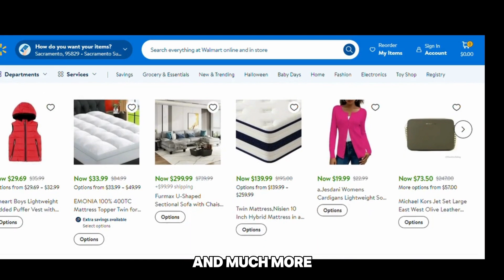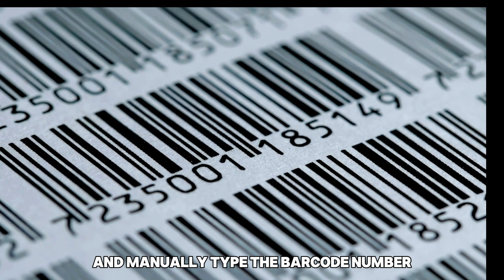How To Add A Receipt To The Walmart App (How Can You Scan Your Walmart Receipt Into The App?)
How To Add A Receipt To The Walmart App (How Can You Scan Your Walmart Receipt Into The App?). In this video tutorial I will show you how to add receipt to Walmart app.

Here is the step-by-step process on how to do this:
● Locate and open the Walmart app on your mobile device. If you have not downloaded it yet, go to the App Store or Play Store and install it.
● Sign in with your username and password.
● Go to the Account button at the bottom right side of the screen.
● Select Purchase History from the menu.
● Select the add sign in the top right corner of your screen. In some devices, you will see the Scanner option. Tap on it.
● The app will ask for permission to take pictures and videos.
● Tap on While Using the app, then select Start Scanning.
● Scan the receipt, and it will be added to the app.
● Alternatively, tap on Type your barcode and manually type the barcode number.
● Click on Search. This will add the receipt to your app.